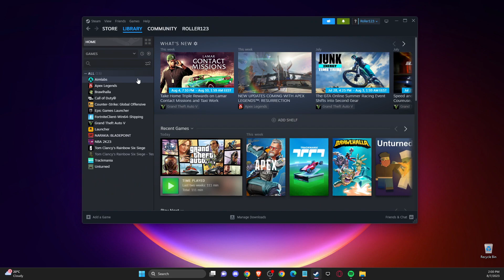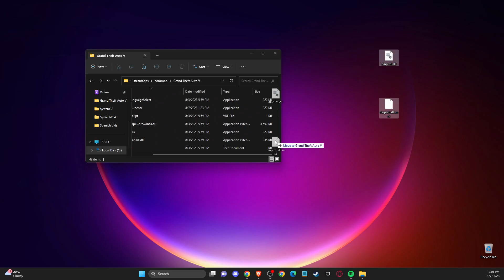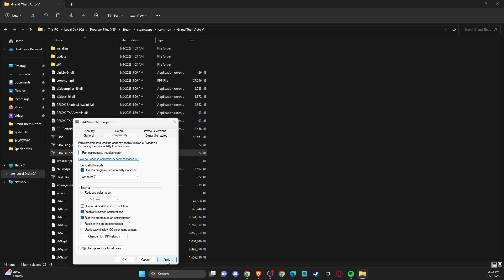Cómo Reparar el Bloqueo de GTA V en La Pantalla de Carga